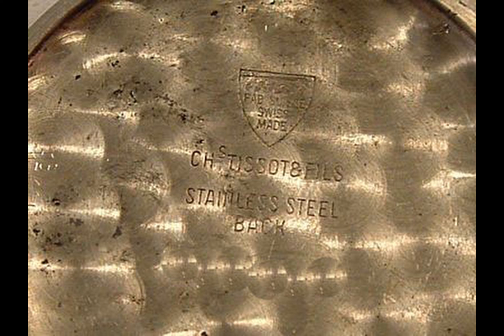L'eleganza senza tempo, la storia impressa in ogni ticchettio, la meticolosa cura artigianale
LE CUSTODIE E LE SCATOLE SERVONO A VALORIZZARE IL TUO OROLOGIO. TROVA LA SCATOLA GIUSTA PER IL TUO OROLOGIO...ECCO IL LINK...